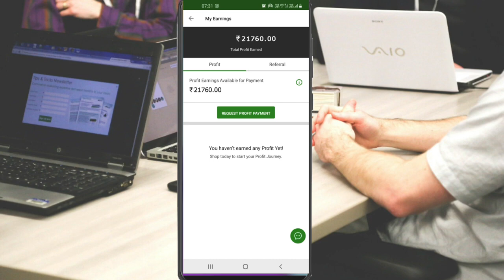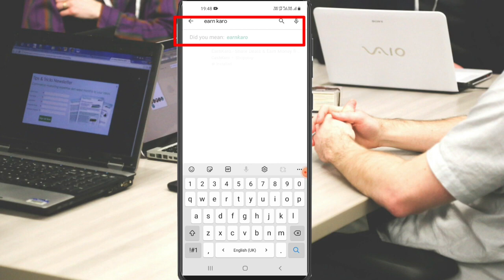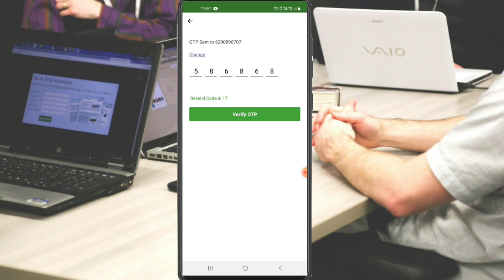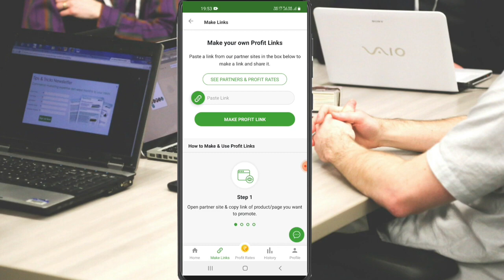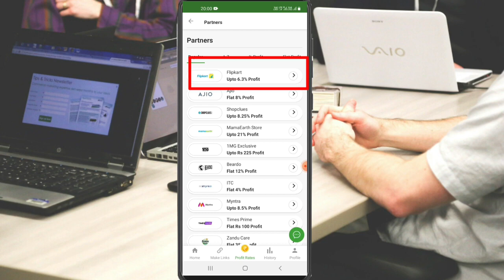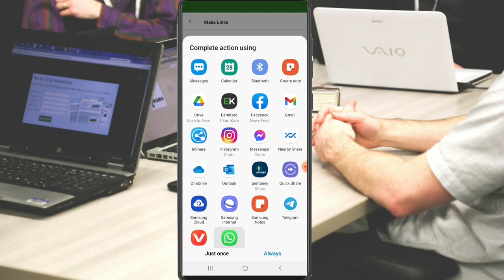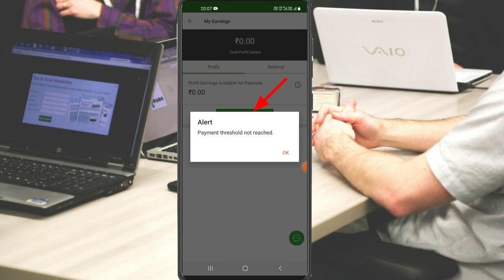Flipkart Se Paise Kaise Kamaye | Ghar Baithe Paise Kaise Kamaye | Online Earning Easy Work/ 100%real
Flipkart Se Paise Kaise Kamaye | Ghar Baithe Paise Kaise Kamaye | Online Earning Easy Work

दोस्तों इस वीडियो में बताया हूँ फ्लिपकार्ट से ऑनलाइन घर बैठे पैसा कैसे कमा सकतें है ओह भी ऑनलाइन से मोबाइल से आप ऑनलाइन काम कर सकतें है और पर दिन आप काम करके 1000 रूपया रोज कमा सकतें है महीना 30000 रूपया कमा सकतें है बहुत आसान तरीका आपको इस वीडियो में सब जानकारी दे दिया हूँ आपको कैसे काम करना है ऑनलाइन तो वीडियो को पूरा जरूर देखें धन्यवाद

Friends, in this video I have told you how to earn money online from flipkart sitting at home, oh also you can work online from mobile from online and but day by day you can earn 1000 rupees daily, you can earn 30000 rupees in month very easy way. I have given all the information in this video, how you have to work online, then definitely watch the video completely, thank you